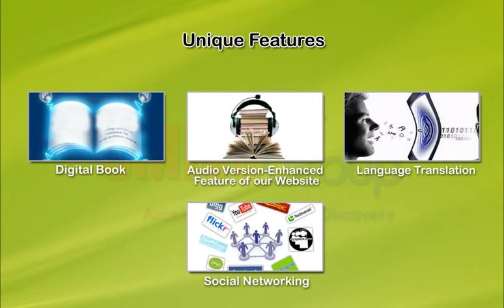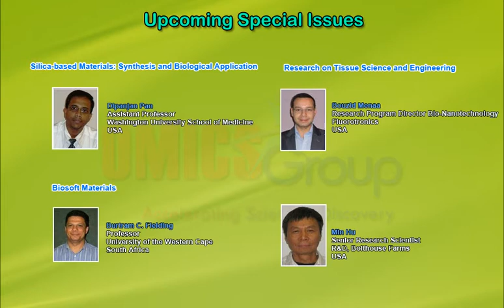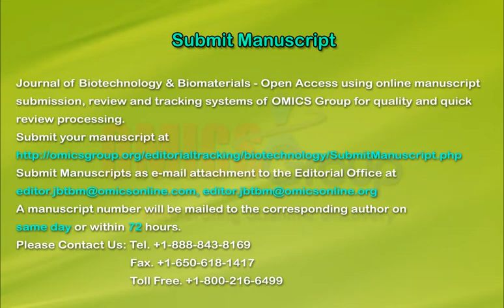Journal of Biotechnology & Biomaterials | OMICS Publishing Group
This video is by OMICS Publishing Group of Biotechnology which is an interdisciplinary field of applied biology that involves the use of living organisms and bioprocesses in engineering, technology, medicine. The Journal of Biotechnology & Biomaterials provides a collaborative open access platform to the scientists throughout the world in the field of Biotechnology and biomaterials.It is an Open Access scientific journal which is peer-reviewed. It publishes the most exciting researches with respect to the subjects of Biomaterial development and their diagnostic applications. This is freely available online journal which will be soon available as a print.

To access more information about Journal of Biotechnology & Biomaterials please follow OMICS Publishing Group's official page